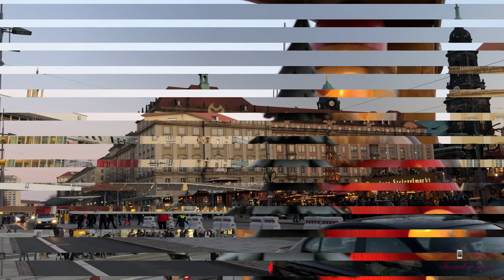Christmas time with lovely people and trams in Dresden / Germany, December 2017 / Giáng sinh 2017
Christmas time with lovely people and trams in Dresden /
Dresden / Saxony / Germany, December 2017

Weihnachtszeit mit lieben Menschen und Straßenbahnen in Dresden /
Dresden / Sachsen / Deutschland, Dezember 2017

 Giáng sinh với những người dễ mến và tàu điện tại Dresden
Thành phố Dresden/ Bang Sachsen/ Đức , tháng 12 2017